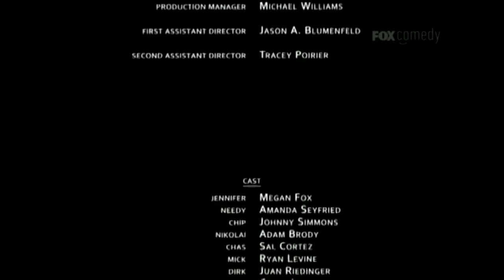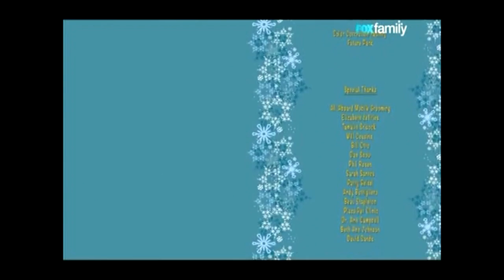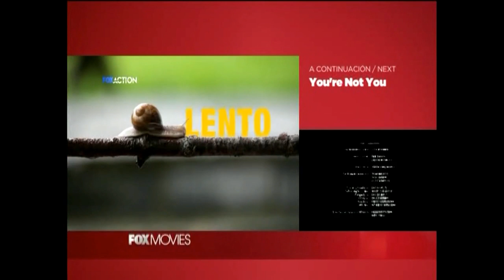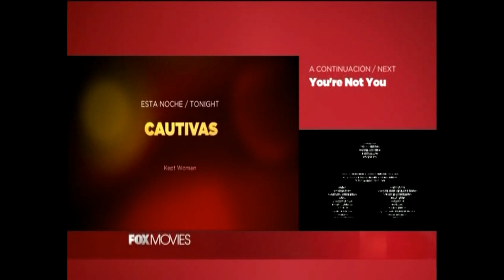Pacote gráfico de todos os canais FOX+ Premium (2014-2017) [Parte 2]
No dia 11 de Março, todos os sete canais FOX+ Premium foram renomeados e estrearam novo pacote gráfico - o segundo desde 3 de Novembro de 2014, quando se extinguiu a marca Moviecity e se criou o FOX Comedy.
Todas as gravações foram feitas em 27 de Fevereiro.
Sumário (e nome antigo):
00:03 FOX Classics (Moviecity Classics) - atualmente FOX Premium Classics
02:52 FOX Comedy - atualmente FOX Premium Comedy. Inclui promoção cruzada em 04:30
05:56 FOX Family (Moviecity Family) - atualmente FOX Premium Family
08:36 FOX Movies (Moviecity Hollywood) - atualmente FOX Premium Movies
E no final do vídeo, a nossa nova assinatura.
Por razões de tempo e/ou de adequação de conteúdo, alguns trechos foram excluídos.

© FOX Networks Group Latin America